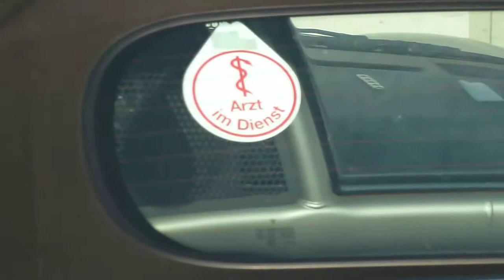Crashed Porsche Boxster S